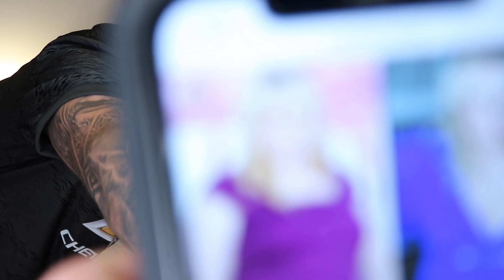THE SIBLING TAG ✨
Somehow I persuaded (/bribed) Uncle Adam to do a sit down video with me. Let me know what you think of this video in the comments below! 💬